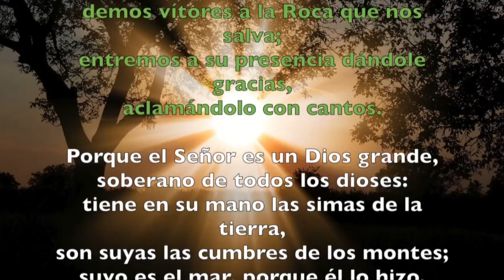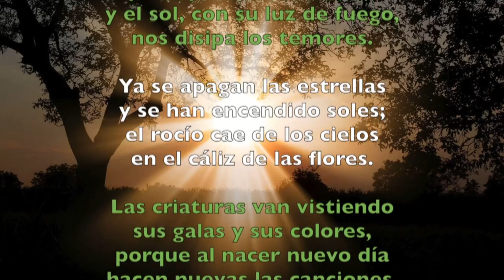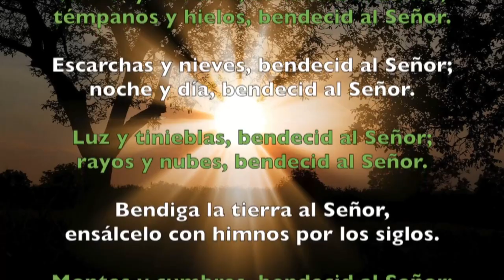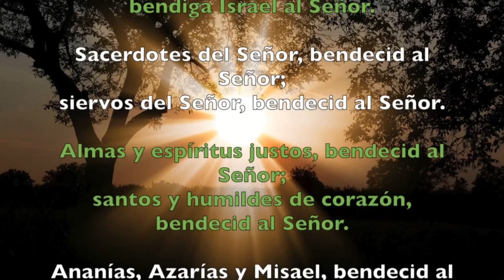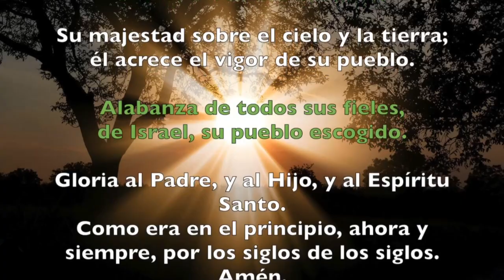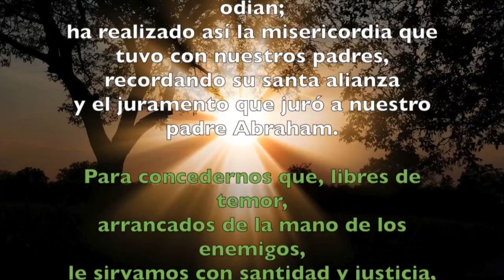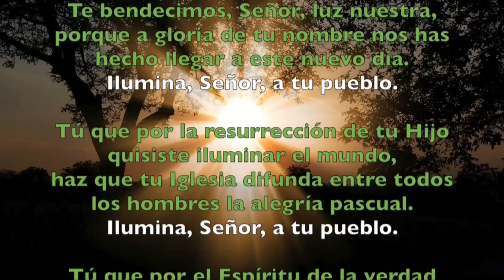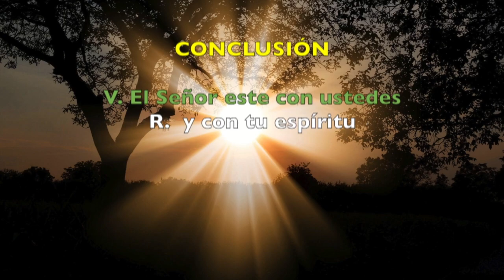Oración de la mañana (Laudes), DOMINGO 24 DE FEBRERO 2019 | Padre Sam